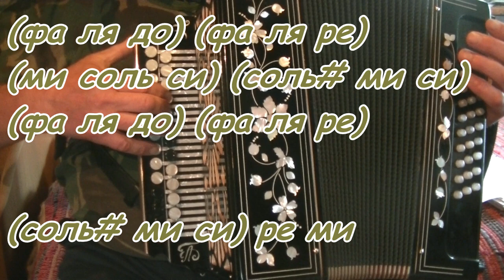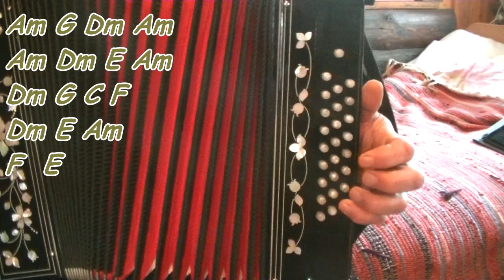Седая ночь. Видеоразбор на гармони(с нотами).